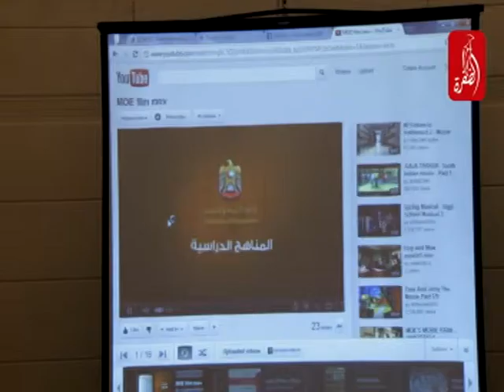قناة الظفرة - ملتقى الإعلام التربوي الخليجي